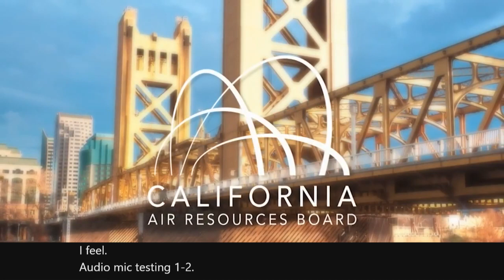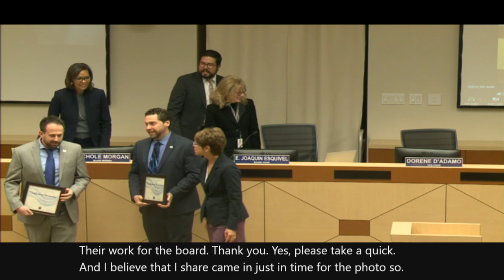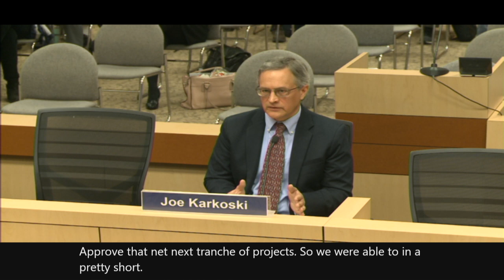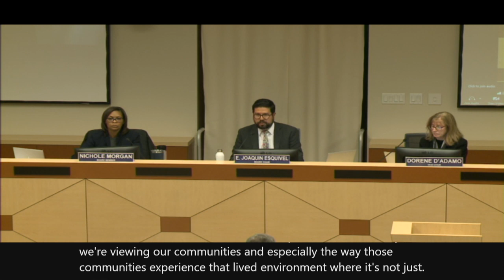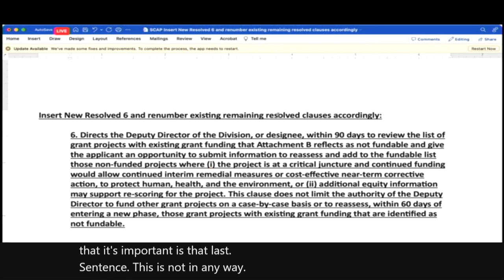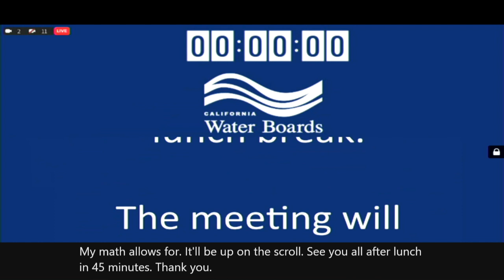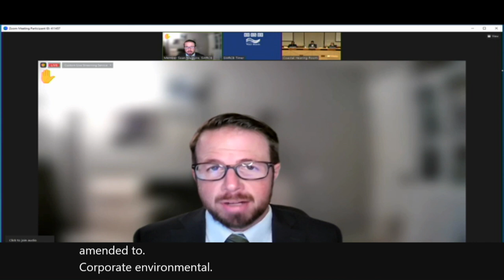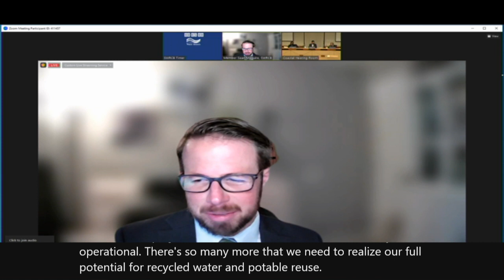Board Meeting April 18, 2023